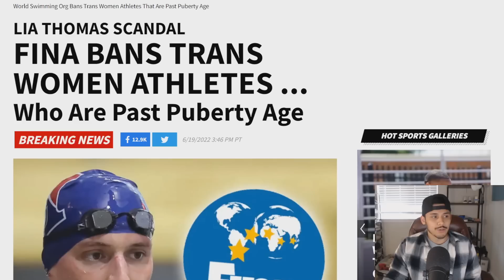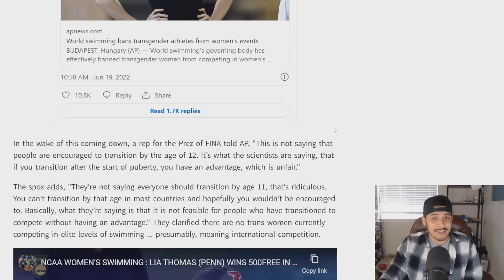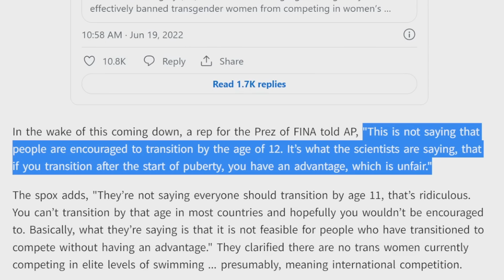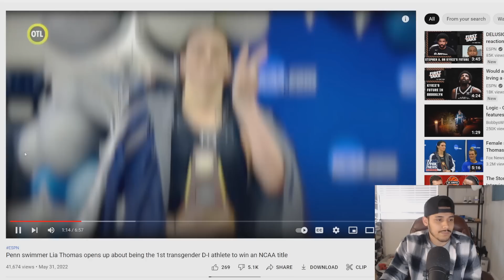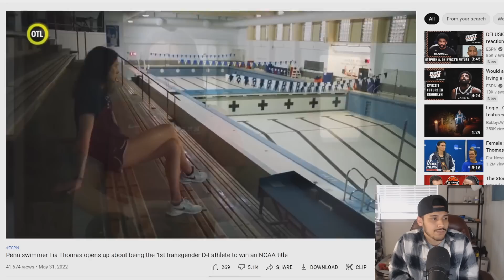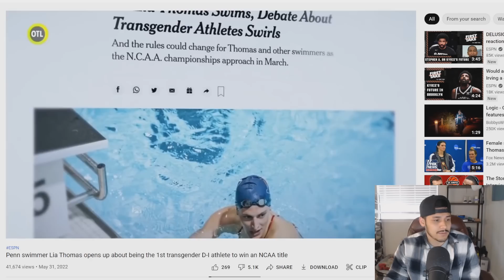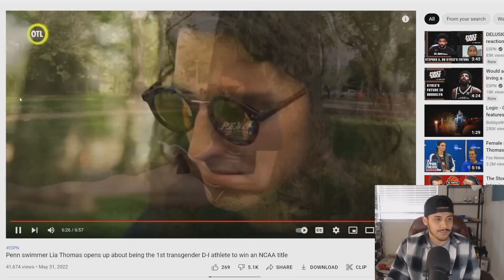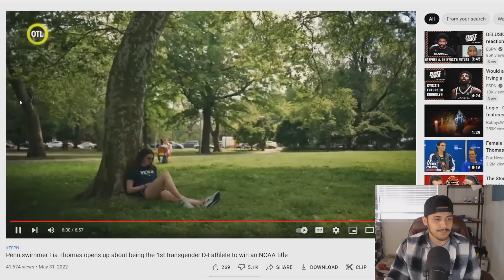Transgender Women BANNED From Competing in Women's Sports